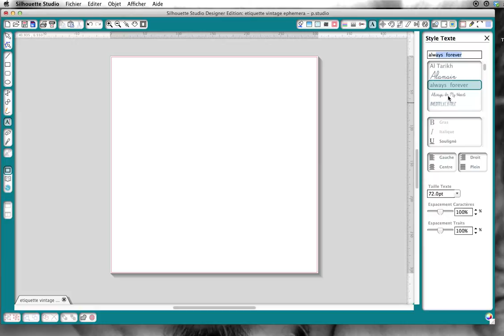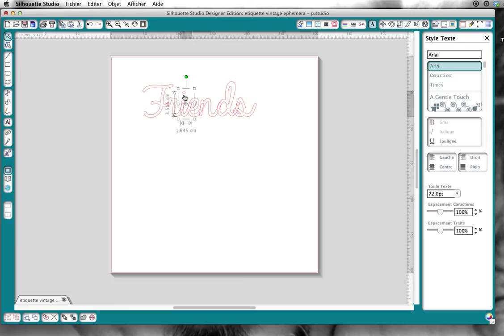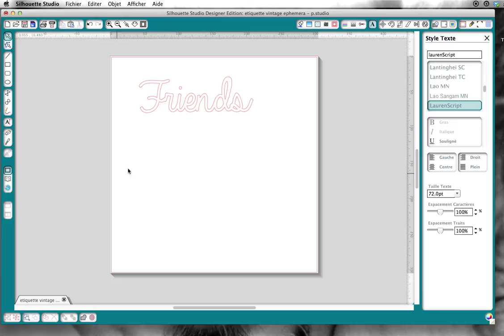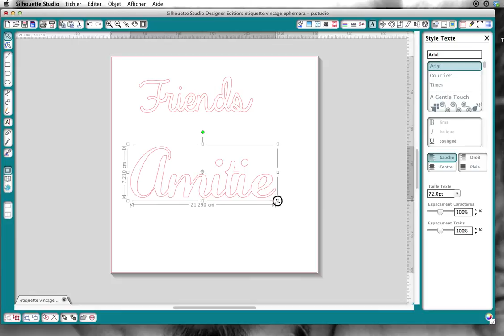Ecriture liée avec silhouette studio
comment faire ses titres en écriture attachée avec le logiciel Silhouette Studio